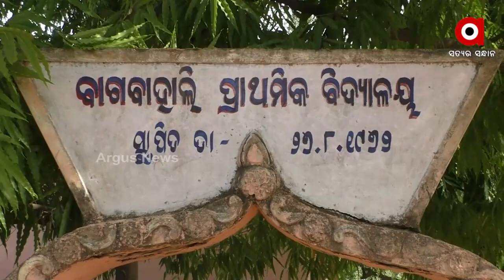ପିଇବା ପାଣି ପାଇଁ ହନ୍ତସନ୍ତ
ବଲାଙ୍ଗିର ପାଟଣାଗଡ ବ୍ଲକ ବାଗବାହାଳି ଗାଁରୁ ଆସିଛି ଏପରି ଅଭିଯୋଗ । ଭୋଟ୍‌ ନ ଦେବାରୁ ପିଇବା ପାଣିରୁ ବଞ୍ଚିତ କରିଛନ୍ତି ତମିଆ ପଞ୍ଚ।ୟତର ସରପଞ୍ଚ । ଯାହାକୁ ନେଇ ବାଗବାହାଲି ଗାଁରେ ପ୍ରକାଶ ପାଇଛି ତୀବ୍ର ପ୍ରତିକ୍ରିୟା ।